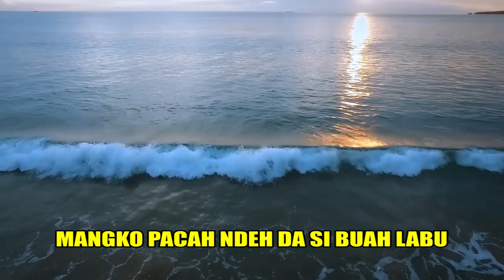RABAB PASISIE "KURUIH DEK TARAGAK" ~ PURY KARLIN & ERI MULIANA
Rabab pasisie
Artis : Pury Karlin & Eri Muliana